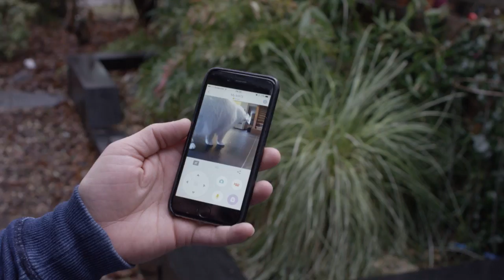Pet Cam & Play 566316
Fragen Sie sich auch ständig, was Ihr Haustier zu Hause macht wenn Sie die Wohnung verlassen? PET Cam & Play bietet Ihnen die Möglichkeit, Ihr Haustier zu beobachten und gleichzeitig mit ihm per Mikrofon zu kommunizieren. Mit der Laserfunktion können Sie Ihren Liebling sogar aus der Ferne beschäftigen. Mit der PETKIT App können Sie tolle Fotos und Videos aufzeichnen und jederzeit mit Ihren Freunden teilen.
Vous vous demandez souvent ce que fait votre animal de compagnie lorsque vous quittez la maison? PET Cam & Play vous permet d'observer votre animal et de communiquer avec lui par micro. Avec la fonction laser, vous pouvez même divertir votre compagnon de loin. Avec l'application PETKIT, vous pouvez prendre des photos et des vidéos fantastiques et les partager avec vos amis.